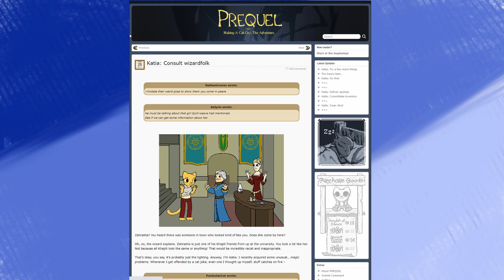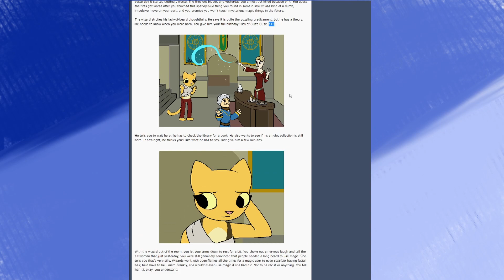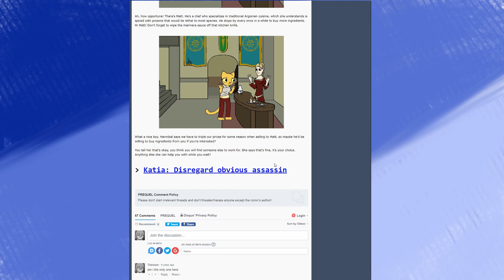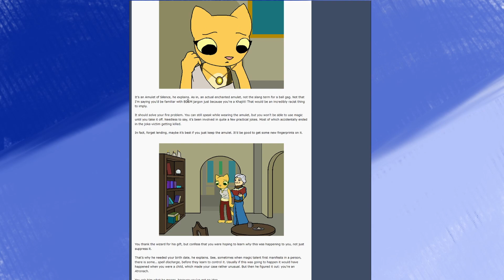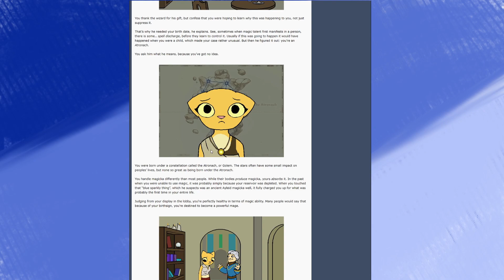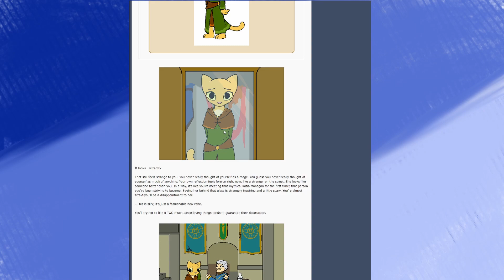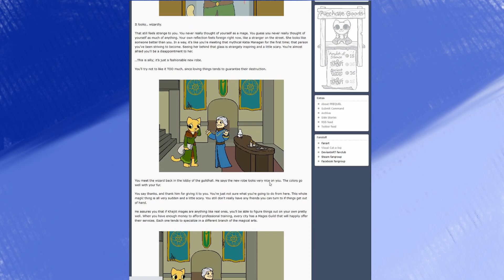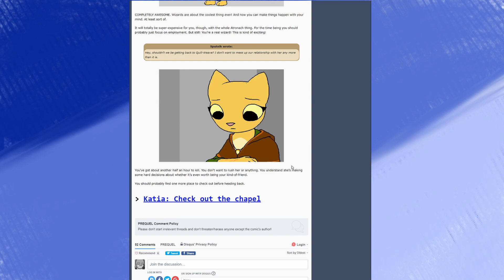Yer a wizard Katia, MACC Ep7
Today we finally find out what has been up with those fires that katia has been setting at random times during this whole adventure. With it we get a sick new wardrobe to replace the not quite pants of Gro-Upp or whatever that Chad's name was.

Hey there, if you noticed, there was some music in the background!
Bensound is a large website that has a bunch of royalty free music on it for people to use in videos, all they ask is that they are credited, so until I make my own music or something I will be using that!